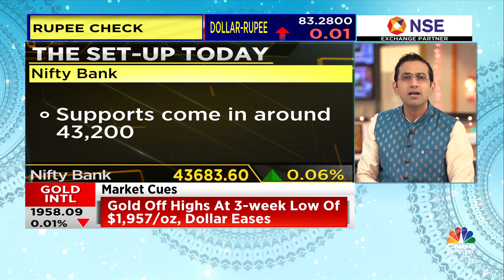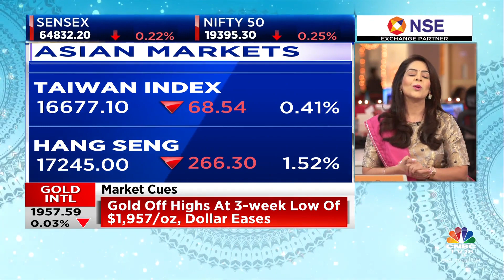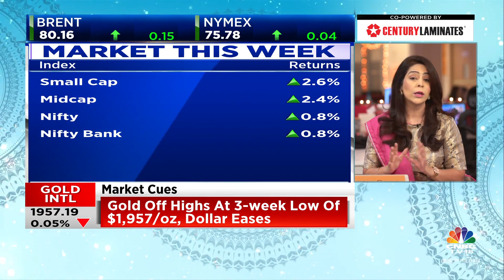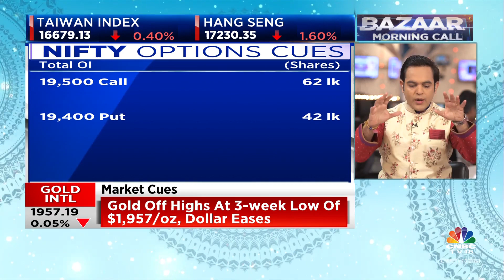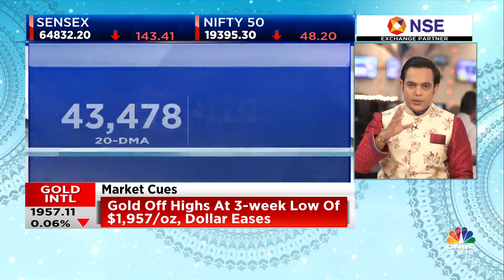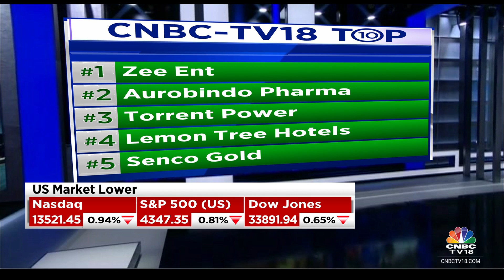US Stocks End Lower, Asian Indices Under Pressure; Weak Start On D-Street? | CNBC TV18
The US stock market ended lower Thursday amid a rise in Treasury yields and hawkish comments from US Federal Reserve Chair Jerome Powell.

The Dow Jones Industrial Average declined 220.33 points, or 0.65%, to 33,891.94, while the S&P 500 fell 35.43 points, or 0.81%, to 4,347.35. The Nasdaq Composite ended 128.97 points, or 0.94%, lower at 13,521.45.

Asian markets traded lower on Friday tracking overnight losses in the US stocks.

Japan’s Nikkei 225 declined 0.76% and the Topix fell 0.49%. South Korea’s Kospi dropped 0.83%, while the Kosdaq plunged 1.13%.

Hong Kong’s Hang Seng index futures was slightly higher at 17,546 compared with the HSI’s close of 17,511.29.

Australia’s S&P/ASX 200 traded 0.49% lower.

Gift Nifty was trading around 19,386 level as against Nifty futures’ previous close of 19,476, indicating a gap-down opening for the Indian benchmark indices

n18oc_business